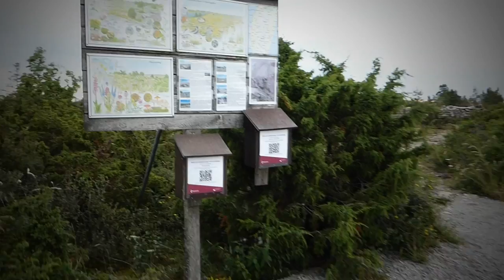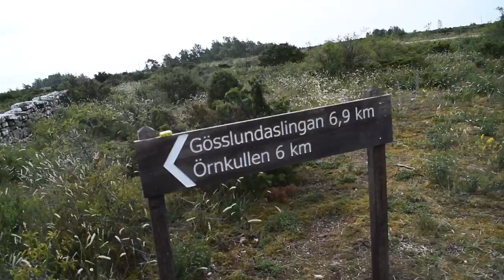Finnish Spitz on the Great Alvar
Visiting Öland during summer, we decided to trek Alvaret (the Great Alvar), a barren limestone terrace. We started out on Gösslundaslingan, but deviated off and wandered the area. Truly an awesome place, albeit a little windy.